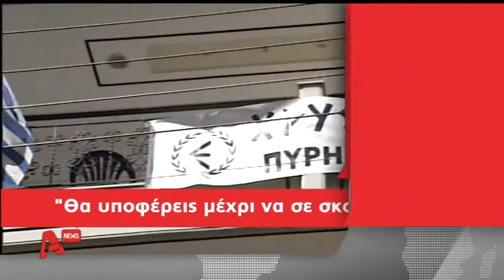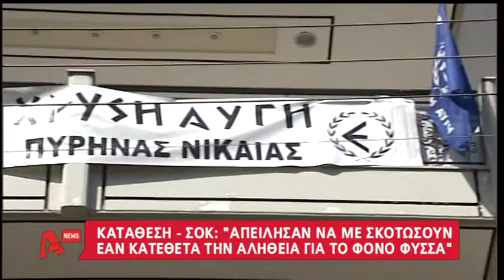Υπήρχε εντολή να φάνε τον Φύσσα AYTHORMHTOS